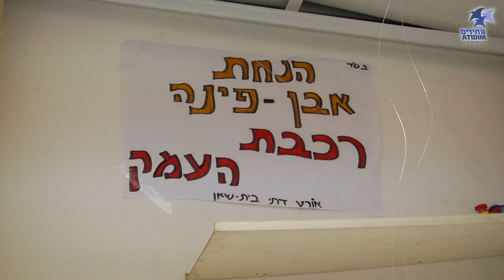קדם עתידים - המכונה המופלאה - Rube Goldberg Machine - אורט דתי בית שאן 2015